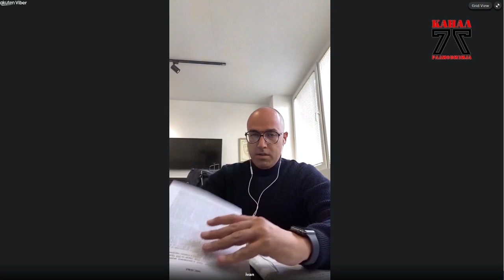Да одговара лекарот за смртта на синот бара семејството на Булент Ибрахим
Една година по смртта на 38-годишниот Булент Ибрахим, кој почина од спеса по рутинска операција на хемороиди, семејството Ибрахим од Ресен, бара да одговара лекарот Звонко Николовски. Во емисијата „Стадион“ на Канал 77 зборуваа адвокатот на семејството, Иван Левков и таткото на Булент, Сулејман Ибрахим.
Кривичната пријава е поднесена во март 2019 година и дури по јавното ескпонирање на случајот почнало Обвинителството да работи, објасни адвокатот Левков, според кој операвијата е вршена во нестерилни услови, надвор од операционата сала.
Таткото Силејман Ибрахим кажа дека додека е жив ќе ја бара правдата за неговиот син. Во емисијата ја објасни голготата на Ибрахим и периодот по неговата смрт, како и почната правна борба.